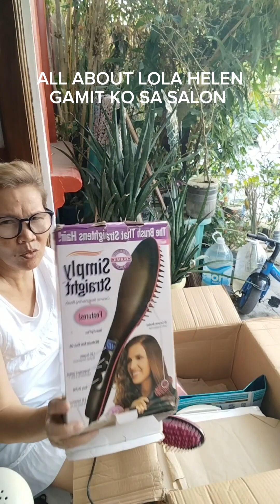GAMIT KO SA SALON